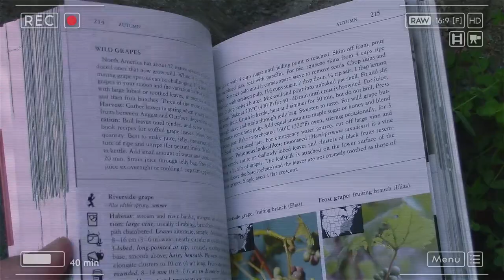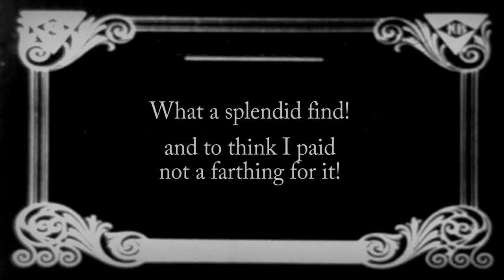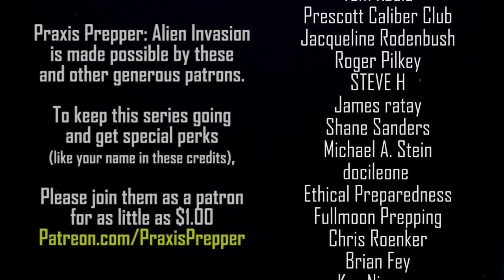Alien Invasion Season 2: Day X+6 (Praxis Prepper Video Diary)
If aliens invaded Earth, what would you do? How would you survive? The series is filmed as brief video diaries with prepping lessons and ideas embedded throughout.